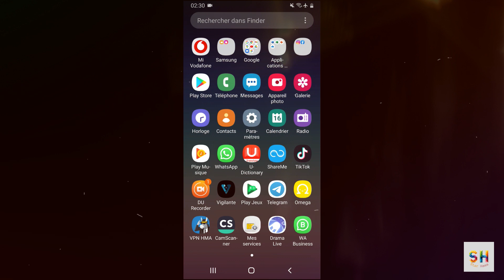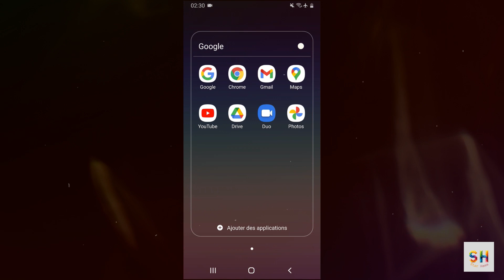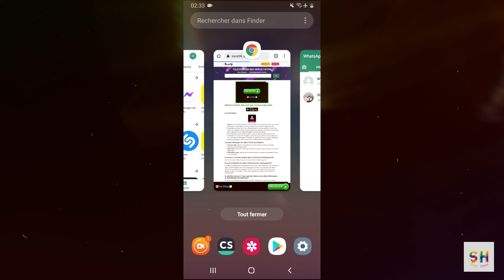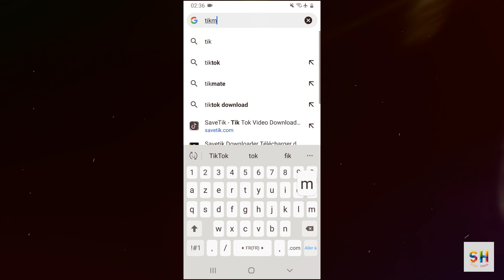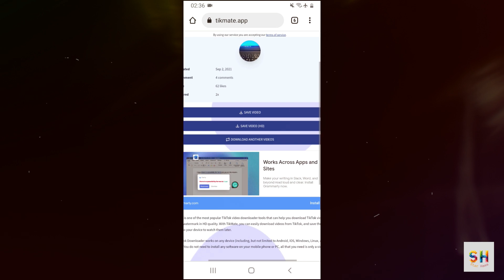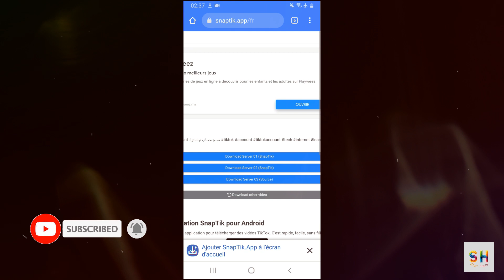تحميل فيديوهات تيك توك بدون علامة مائية 2022 | Download TikTok videos without watermark 2022